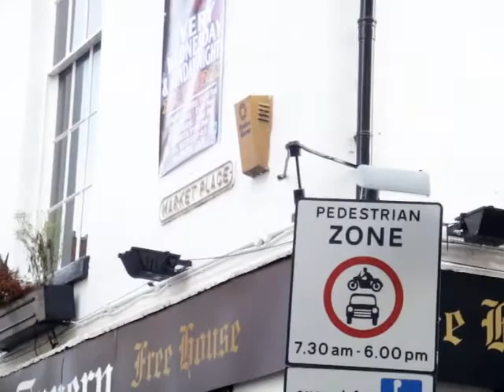leicester saint martin square 2009